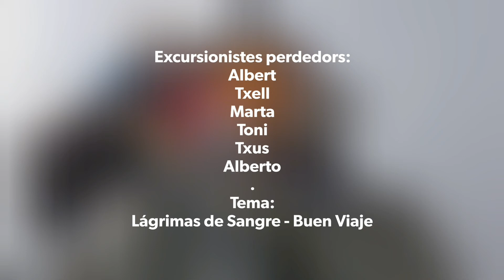Pica d'Estats - 3.143 m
Pica d'Estats i Pic Verdaguer per la ruta normal (Refugi de Vallferrera - Estany de Sotllo - Estany d'Estats - Port de Sotllo - Coll de Riures - Pica d'Estats)

Tema:
Lágrimas de Sangre - Buen Viaje